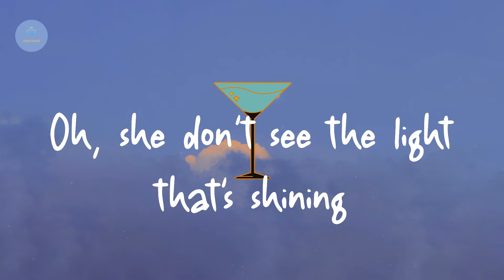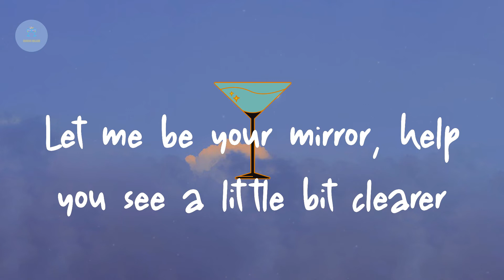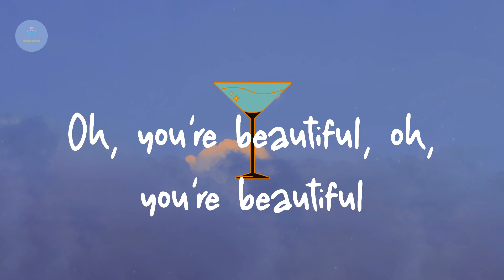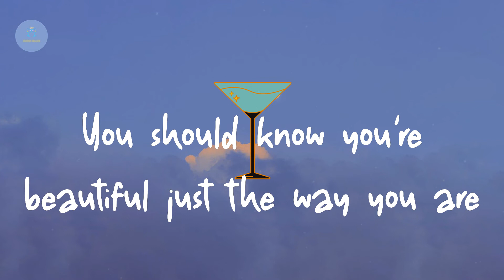Alessia Cara - Scars To Your Beautiful (Lyric Video)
Lyrics Scars To Your Beautiful:

'Cause cover girls don't cry after their face is made
Oh-oh, oh-oh
And you don't have to change a thing, yhe world could change its heart
Oh, oh
Oh-oh, oh-oh
No better you than the you that you are (no better you than the you that you are)
No better life than the life we're living (no better life than the life we're living)
No better time for your shine, you're a star (no better time for your shine, you're a star)